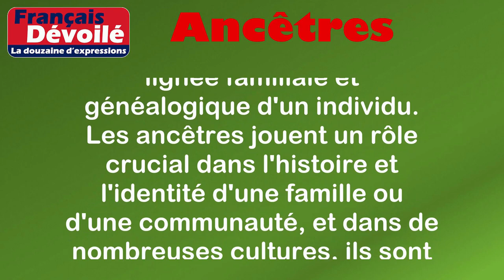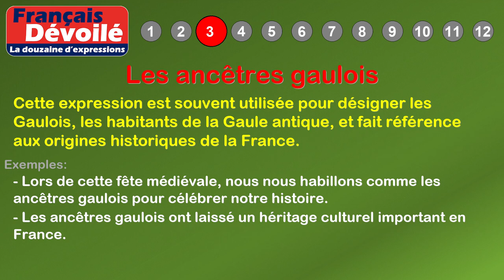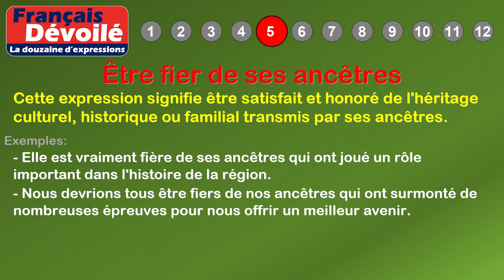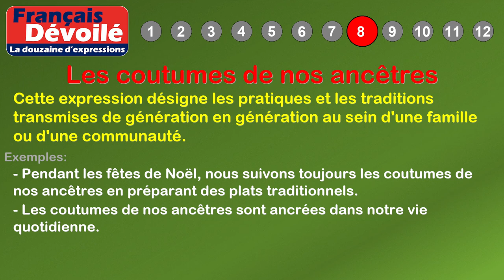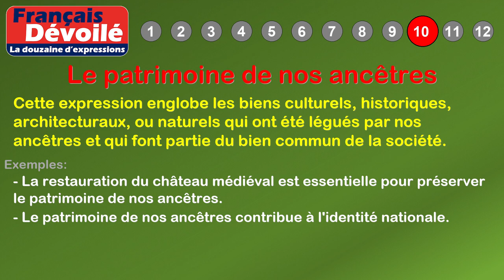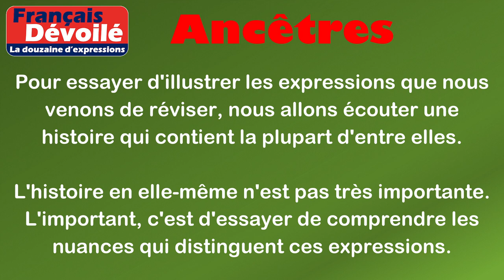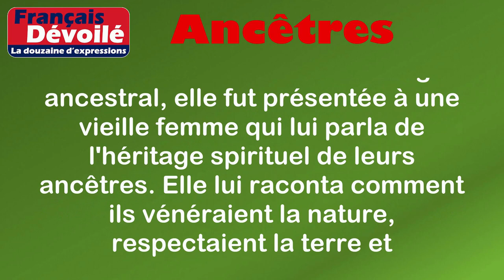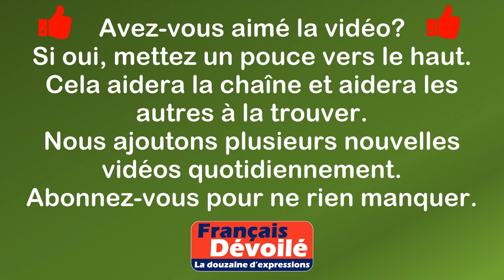Thème - Ancêtres (La douzaine d'expressions)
00:00 Introduction
00:18 Définition: Ancêtres
00:57 1. Faire des recherches sur ses ancêtres
01:31 2. Remonter aux ancêtres
02:01 3. Les ancêtres gaulois
02:33 4. Rendre hommage à ses ancêtres
03:05 5. Être fier de ses ancêtres
03:38 6. Marcher sur les traces de ses ancêtres
04:13 7. L'héritage de nos ancêtres
04:46 8. Les coutumes de nos ancêtres
05:16 9. Les secrets des ancêtres
05:49 10. Le patrimoine de nos ancêtres
06:22 11. La sagesse de nos ancêtres
06:51 12. L'héritage spirituel de nos ancêtres
07:45 Histoire